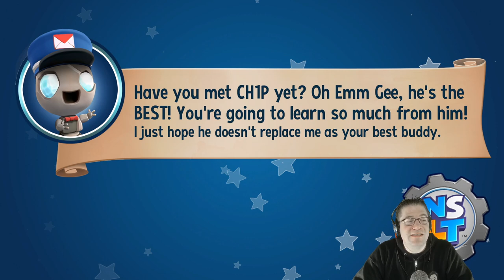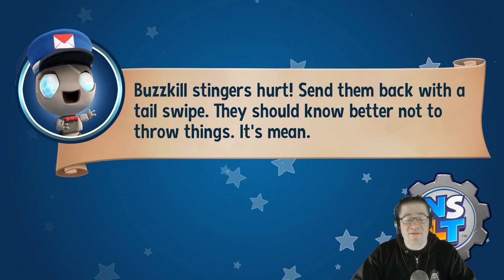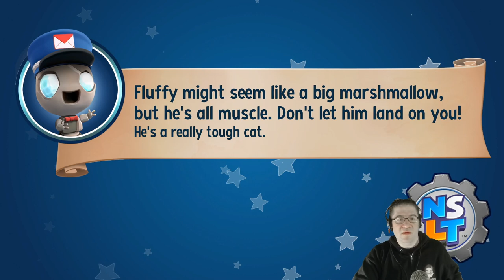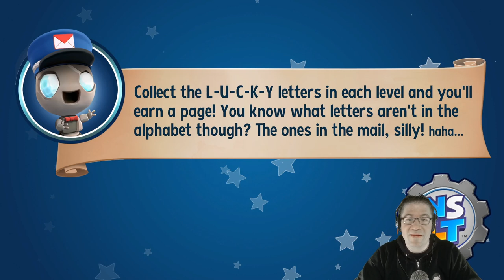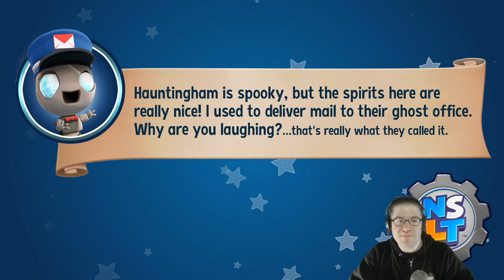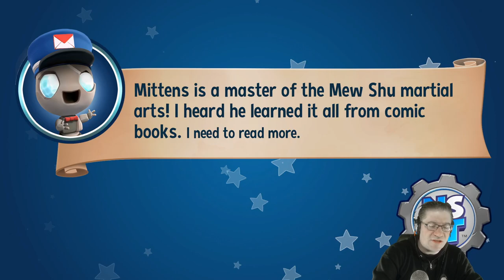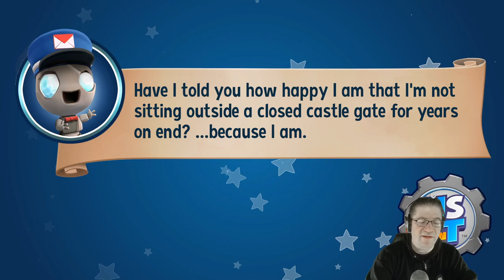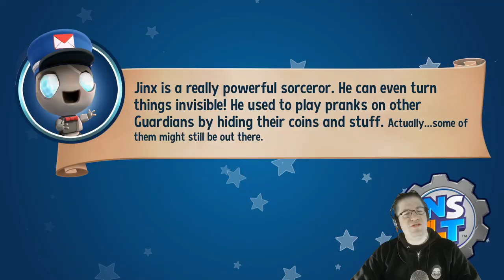New Super Lucky's Tale - Episode 11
In this episode of New Super Lucky's Tale, the diva is at it again. Photoshoot? At the expense of the citizens? I don't thing so. LETS FIX IT!